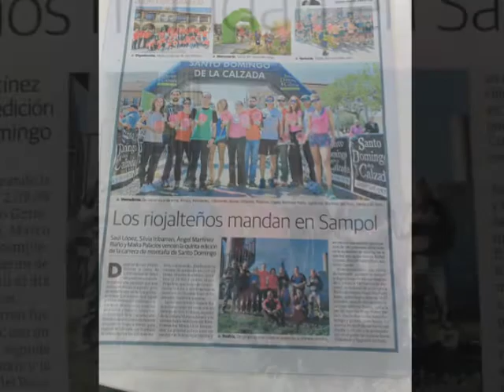Sampol Experience 2018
Imaginación al poder.